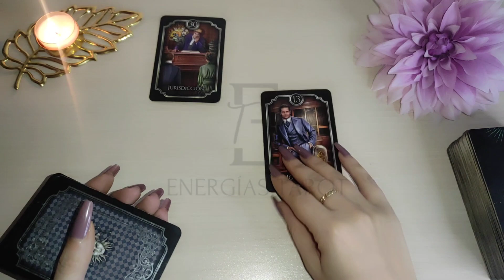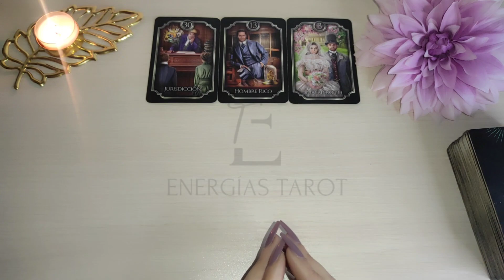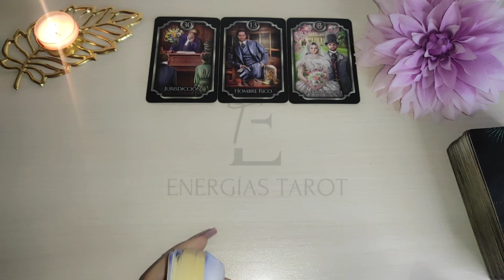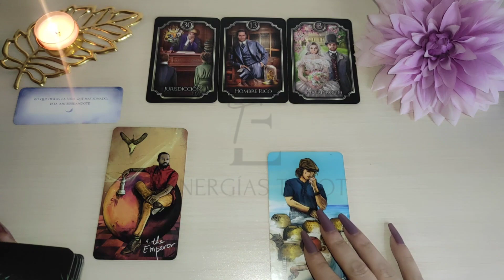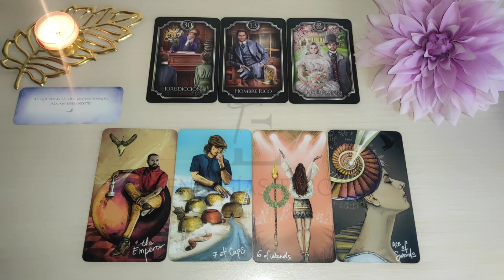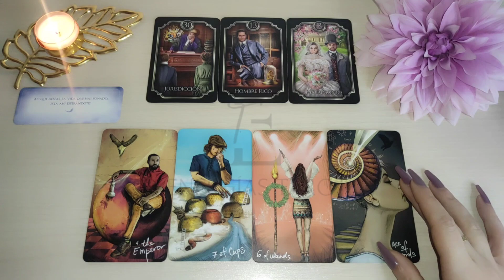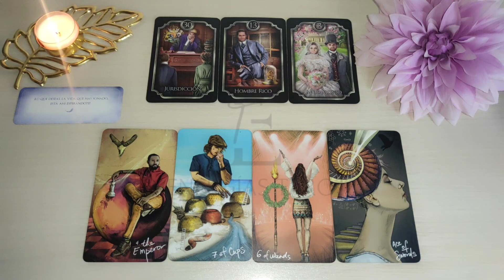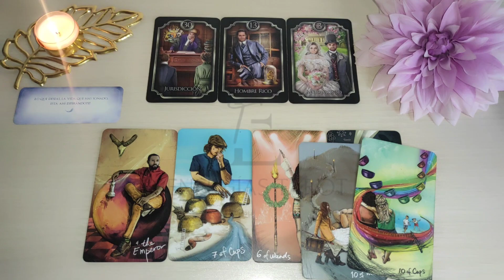♎ LIBRA | ES UNA UNIÓN SINCERA 🤩 Y FRUCTÍFERA LIBRA HOY FEBRERO 2023 TAROT HORÓSCOPO